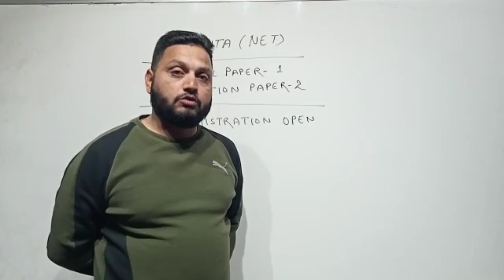Video from knowledge Junction Office